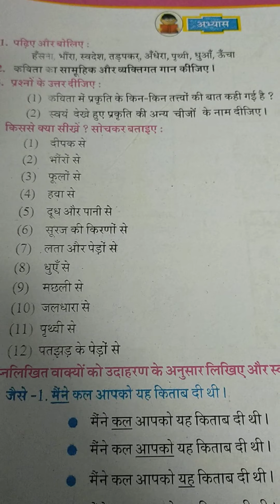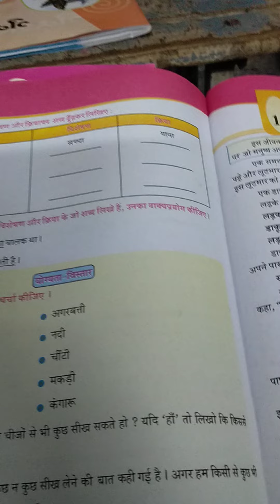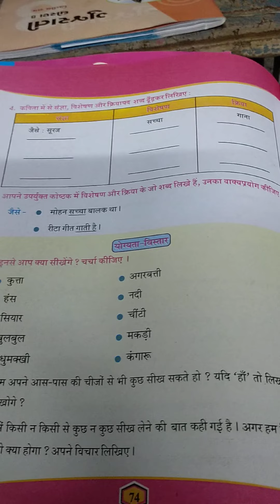STD 5 HINDI CHAP 10 PART 2